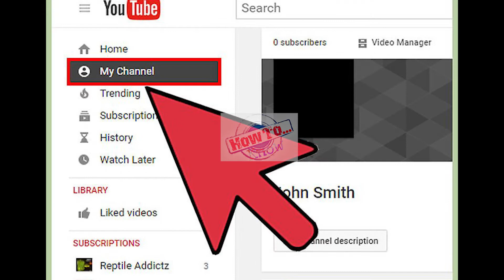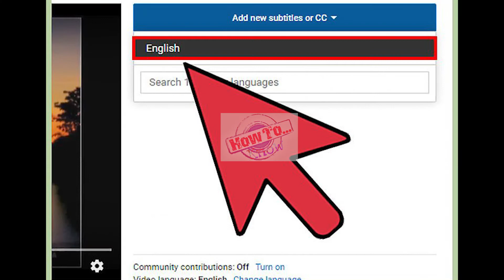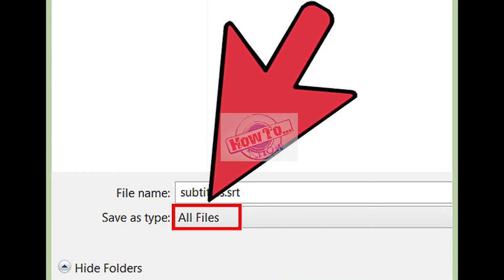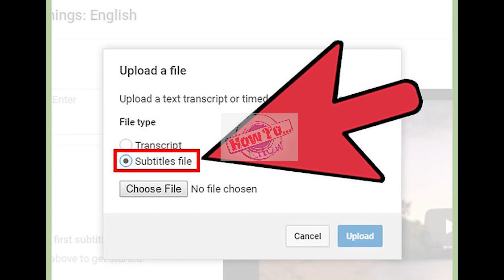How to Add Subtitles to YouTube Videos - how to add subtitles on youtube videos fast & accurate!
How to Add Subtitles to YouTube Videos - how to add subtitles to youtube videos  how to add subtitles to a video on youtube

how to add subtitles to a youtube video - new youtube update & automatic subtitles (2021).
how to add subtitles and translations to any youtube videos.

in this video i explained that how you can add subtitles in youtube videos of your youtube channel using mobile phone..

how to create automatic subtitle for youtube video | kaise banaye | captions. learn how to add subtitles on youtube videos!

how to add subtitles on youtube videos fast & accurate!
additionally  you need to learn how to add subtitles to a video on youtube so that you can rank higher in the search.
learning how to add subtitles on youtube videos and create captions that are accurate may seem like a skill that’s not important  besides  youtube captions are already auto generated in 2022.
 in this video we show you how to add subtitles to a youtube video or how to add closed captions to a youtube video.
how to add youtube subtitles to a video . how to add subtitles to a video permanently. viewer  this video is about how to add subtitles on youtube videos and learn to add subtitles in urdu..